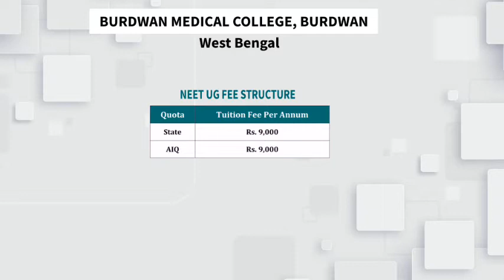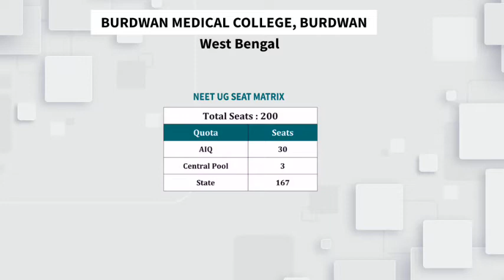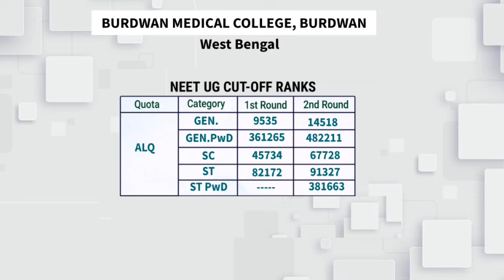West Bengal NEET UG Counselling ,Cut-off , fees etc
_____________________________________________________ West Bengal NEET UG Counselling